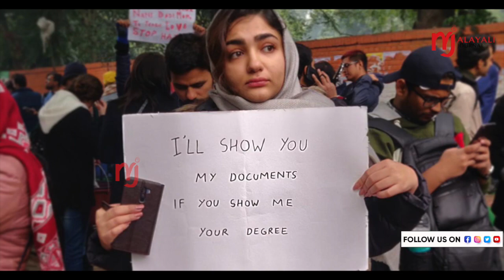സി എ എയും എൻ ആർ സിയും തമ്മിലുള്ള വ്യത്യാസമെന്ത്?